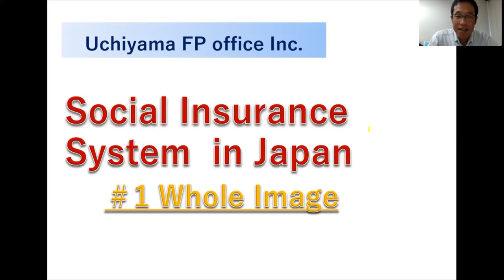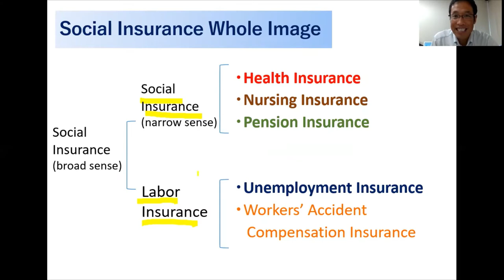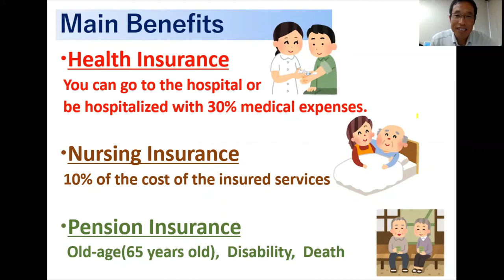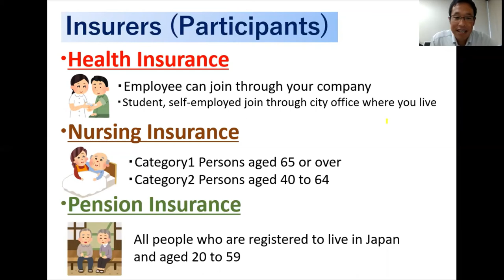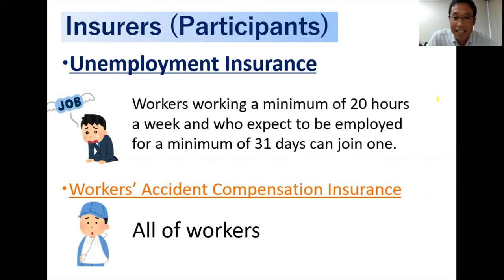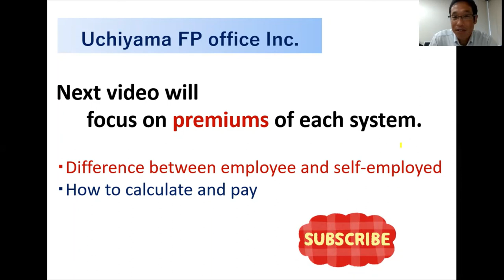Social Insurance in Japan ‹Whole Image›#1 Social Insurance Series ～Uchiyama FP Office Inc.～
You can catch the whole image of social insurance system in Japan.
・Health Insurance
・Nursing Insurance
・Pension Insurance
・Unemployment Insurance
・Workers’ Accident Compensation Insurance

I am Takahiro Uchiyama as a financial planner.
I have CFP qualification, international qualification and I have been running my own financial planning firm since 2006.

We offer multiple services related to financial matters.
Basically, We give financial consultations to my clients.
In addition, we are often involved in financial seminars for local residents, workshops for financial institutions ,and teaching finance in universities.

I have enjoyed my work as a financial adviser and I like to explain difficult financial things to make it easier to understand in simple technical terms.

One of services is to support for foreigners who live in Japan having questions, problems and concerns regarding financial transactions.
We are also happy to serve those who live overseas, but are interested in life in Japan through providing information by You Tube like this one.

My office is located nearby Hakata station in Fukuoka prefecture in Japan, but, I can serve people regardless of areas as possible.

社会保険料の全体像を英語で解説しています。